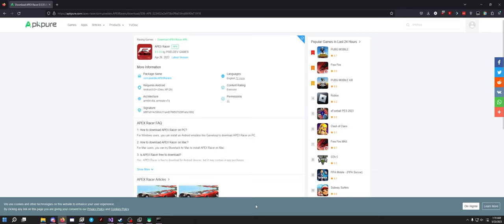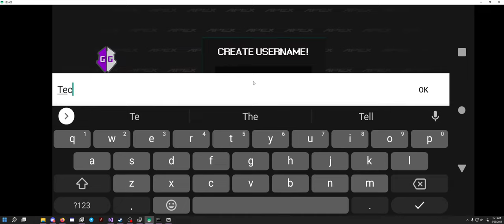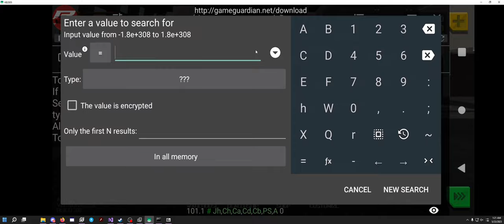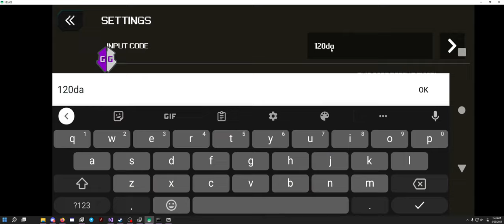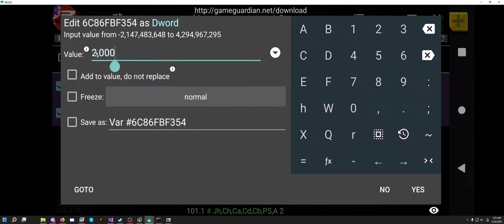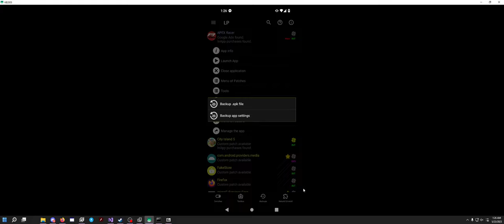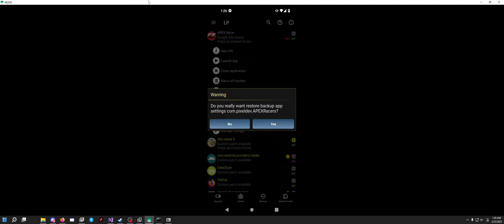Obtain Unlimited Money/Gold in APEX Racer [REQUIRES ROOT & GameGuardian]